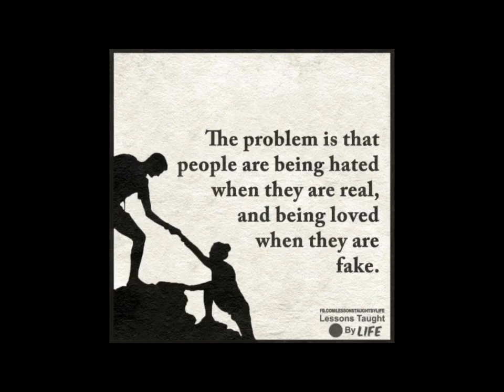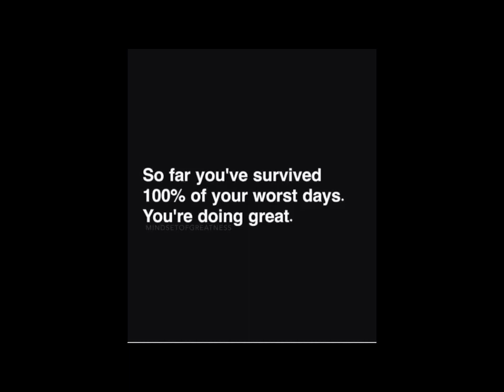I ordered Jewel Premium Sanitary Napkins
What did I see when I opened the bag?
Invest in yourself! Drop a comment if you are interested in the NEW CBD patch.
For accessories, Glitter Gloss, and other Awesome products, check out my on line store@